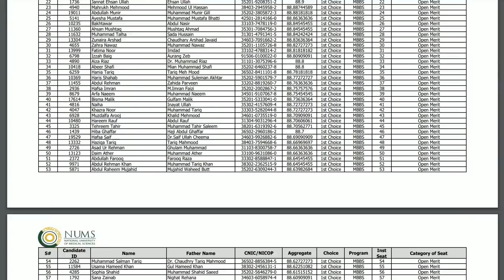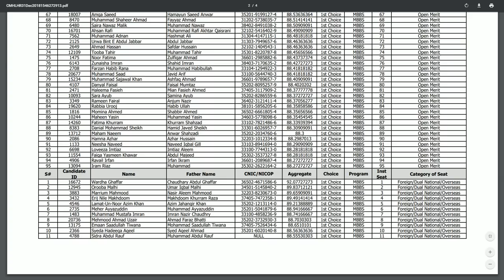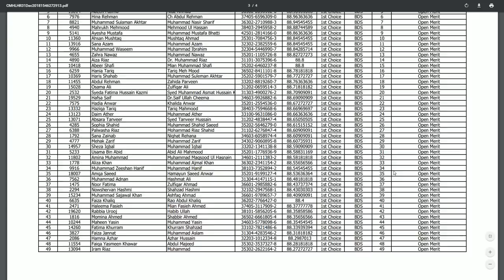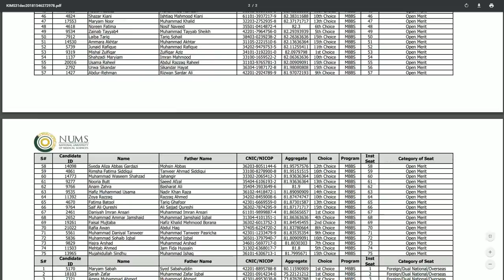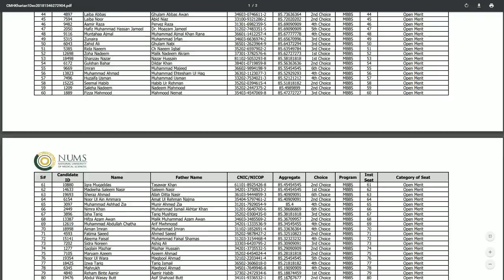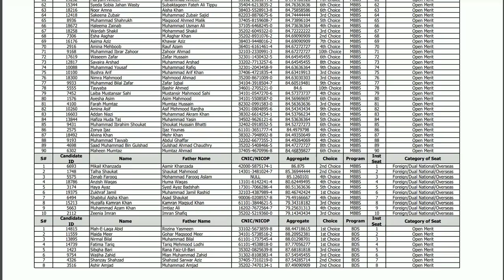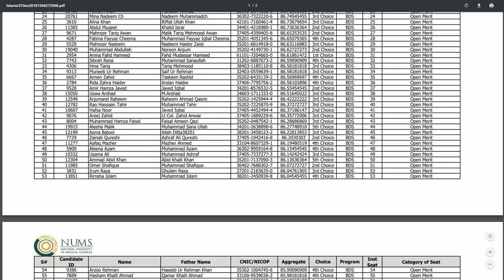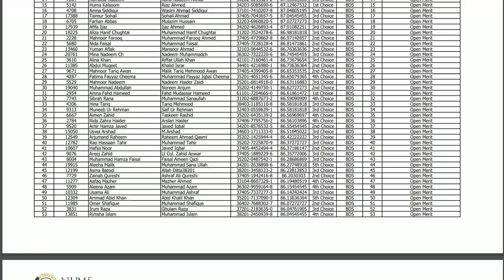NUMS Announced 1st Merit List of Private Medical Colleges (MBBS/BDS 2018-19)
MBBS/BDS 1st Merit List announced by National University of Medical Sciences 2018-19 (Private Sector Medical; and Dental Colleges Merit List finally Uploaded by NUMS